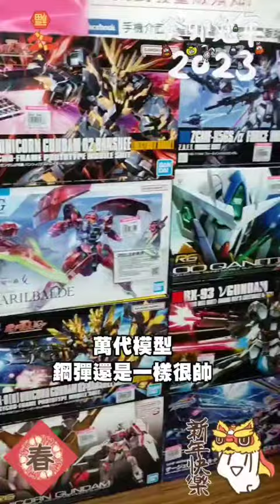亞細亞玩具~~~2023春遊趣~~~左營場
❤️歲末年終一年一度大拍賣-品牌玩具出清活動特賣會❤️各式知名品牌玩具三折-亞細亞玩具特賣會來囉❤️❤️即日起至1月底春節期間不打烊照常營業❤️
恭喜發財❤️過年伴手禮首選亞細亞玩具特賣會！❤️
🔥春節不打烊🔥過年營業時間🔥
除夕：10:00～17:30
初一～初三：10:00～21:30
      10:30～21:00
全年無休 每天早上10:30-21:00
️【台中北屯、桃園、左營場】
  ❤️擴編誠徵❤️
❤️可立即上班優先❤️
月薪40000元，月休8天。
可試做日領。
請攜帶履歷表【直接】至賣場面試
面試時間：平日11：00-18：00
  🎉廠商聽到👂夫妻心聲啦🎉
          ❤️首次 推出「夫妻」共享～❤️
❤️黑卡的朋友照過來-開放-續卡囉❤️
❤️持卡者可以帶夫妻證件登記續卡
         ⚠️⚠️注意‼️注意⚠️⚠️
全新推出的 💳
「夫妻共享VVIP卡-咪兔黑卡及神龍卡」
❤️無論您是 「補教業
                        ｜幼兒園園長
                        ｜贈品社
                        ｜團媽
                        ｜做生意的
                        ｜常買玩具給孩子的拔拔麻麻
 ✨臉書會員 升級VIP卡：
         攜帶身分證件至賣場
         詢問如何升級申辦！！❤️
「知名品牌玩具特賣會」量販特價開賣中
❤️官方網站：
蝦皮賣場：shopee.tw/asiatoys123
❤️官方LINE ID ：
台南場：台南市東區中華東路三段119號
南屯場：台中市南屯區永春東七路847號
北屯場：台中市北屯區軍功路一段179號
鳳山場：高雄市鳳山區青年路二段272號
左營場：左營區富國路156號